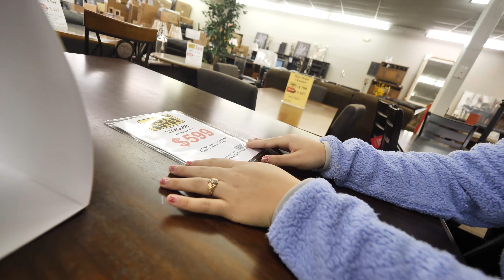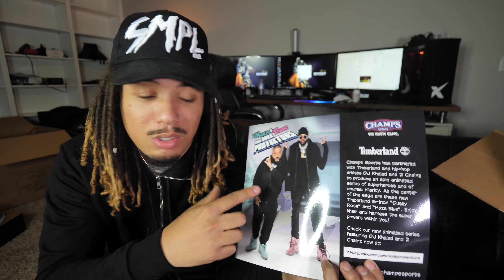UNBOXING 2 EXCLUSIVE SNEAKERS FROM DJ KHALED !!! SHOPPING FOR FURNITURE NEW FURNITURE !!!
SKIP TO 5:22 for Unboxing

MY DIMENSIONS
Height: 5'8
Weight: 170lbs
Waist: 34
Shirt Size: M/L
Shoe Size: 8.5-9